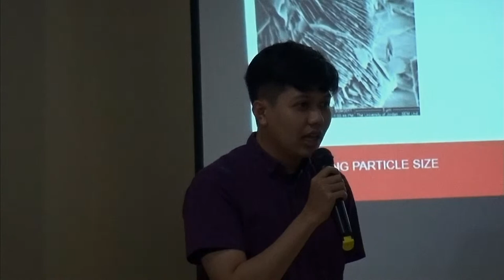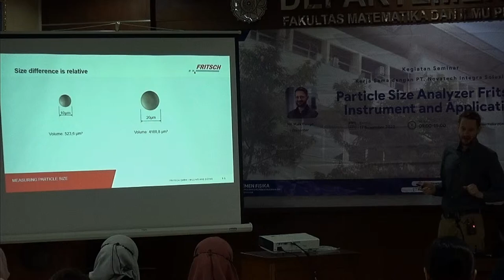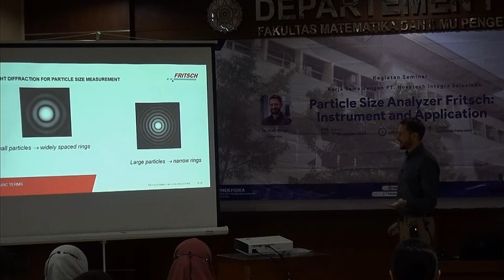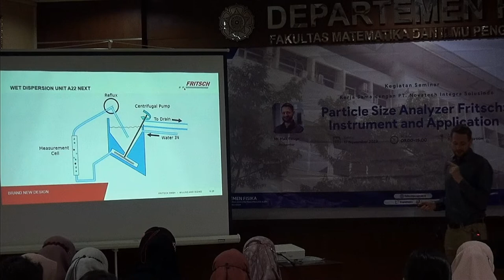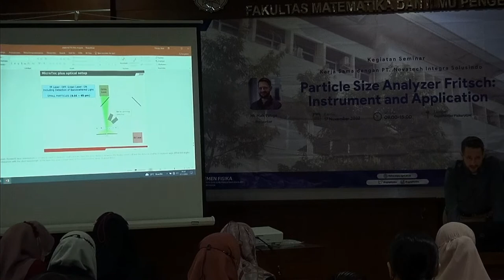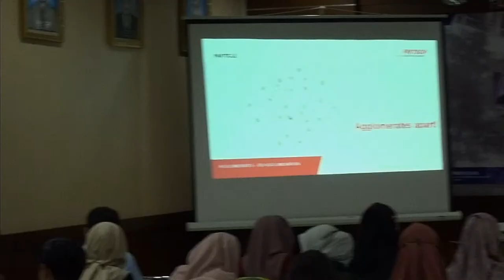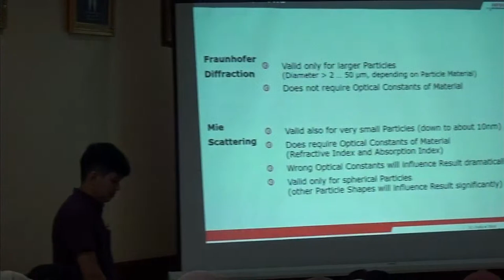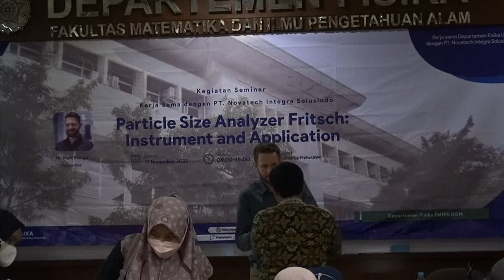Particle Size Analyzer Fritsch : Instrument and Application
Presenter: Mr. Maik Paluga